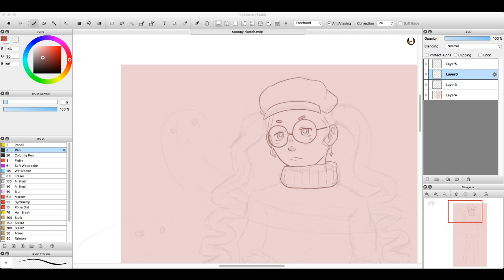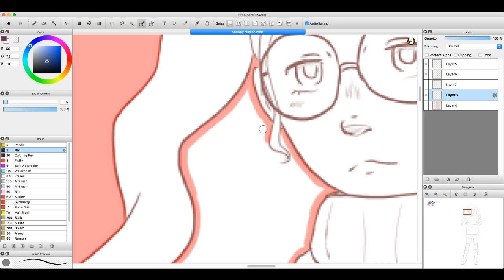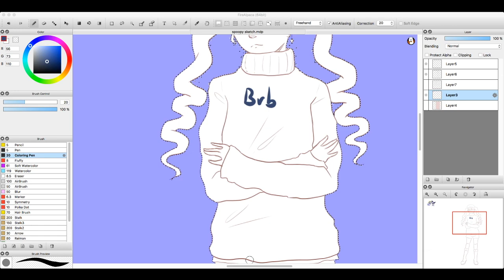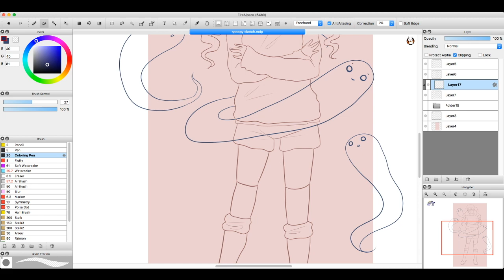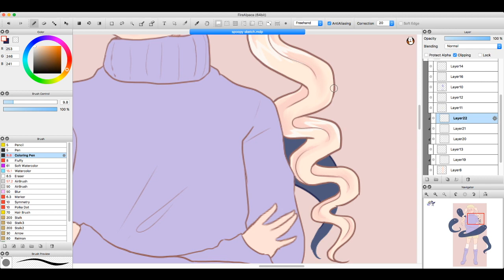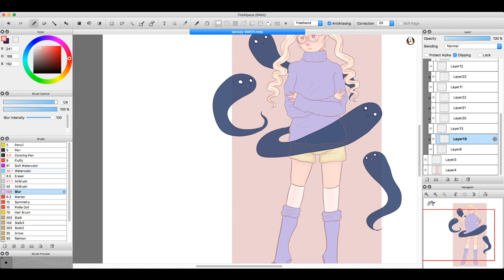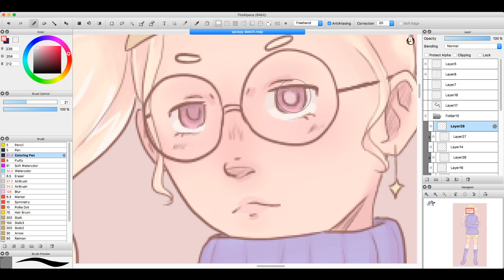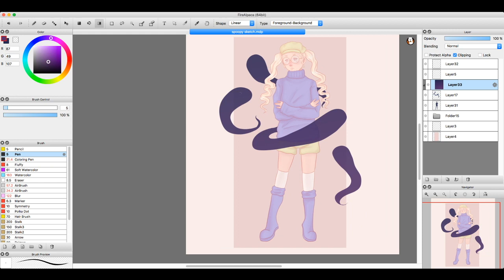Happy Halloween {Speedpaint}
Decided that drawing a halloween themed drawing as a first upload would be kinda nice so heres my first speedpaint on this channel and expect more to come irregularly lmao

Tablet Used {Wacom Intuos Art}

{Credit For Music: LAKEY INSPIRED}
0:01-2:36 Track Name: "Days Like These"
2:37-6:17 Track Name: "Watching The Clouds"
6:18-9:11 Track Name: "That Girl"
9:12-11:01 Track Name: "Better Days"